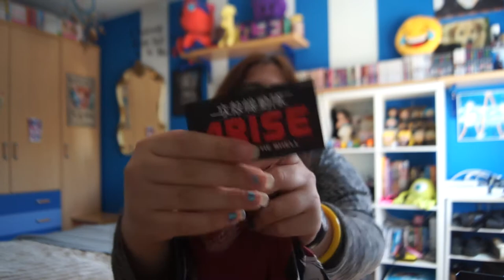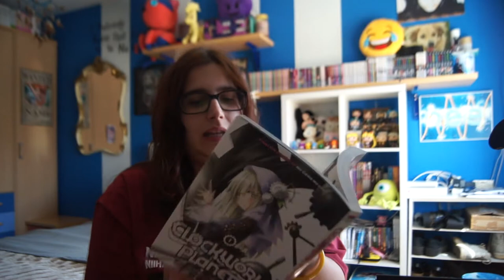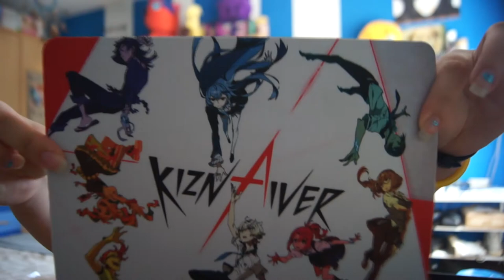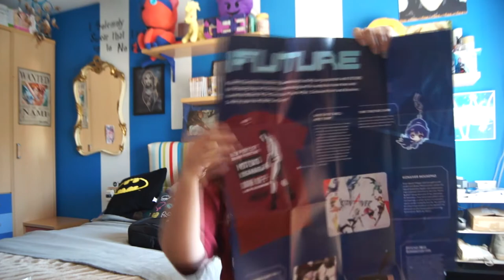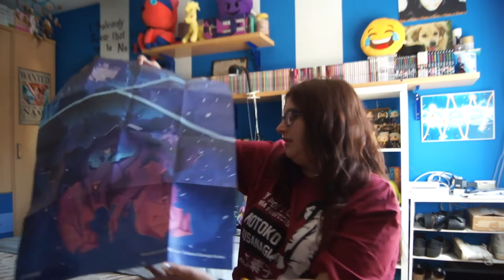La SEGUNDA cajita mensual! Temática FUTURO! Loot Anime - GiGee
Hola gatitos peluditos y regordetes!
Hoy he abierto mi segunda caja de Loot Anime mensual!!
(Esta me ha llegado muy pronto, no se porque haha)

Aquí os dejo el link de la pagina por si os interesa~